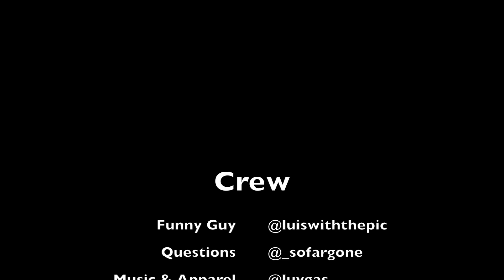Havana (Radio 1's Teen Awards 2017) (reaction) Camila Cabello